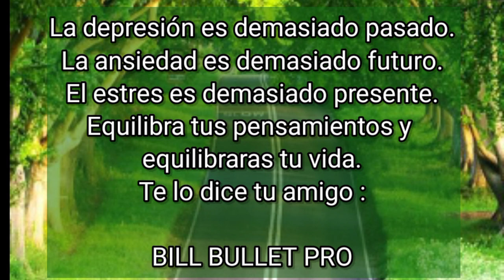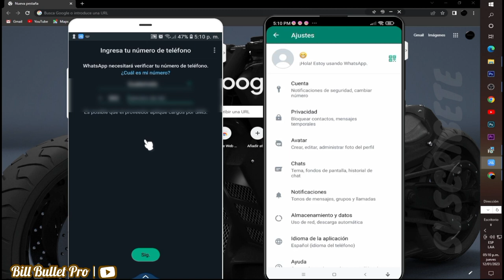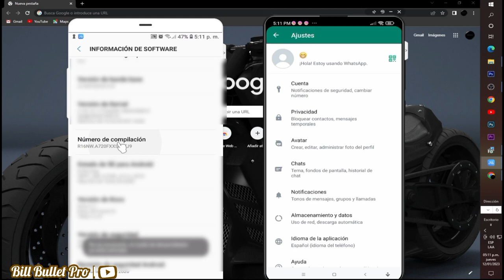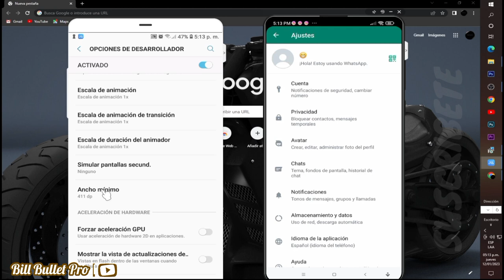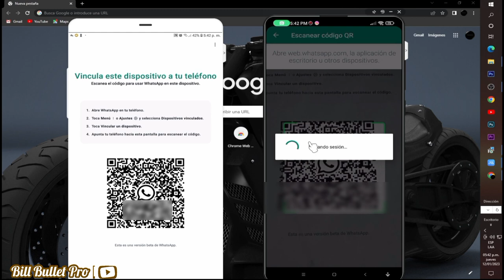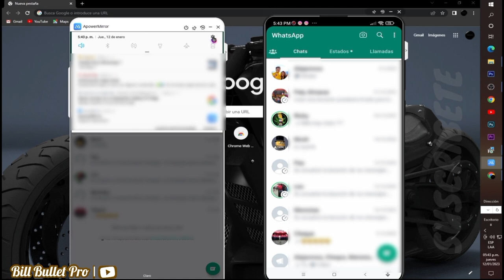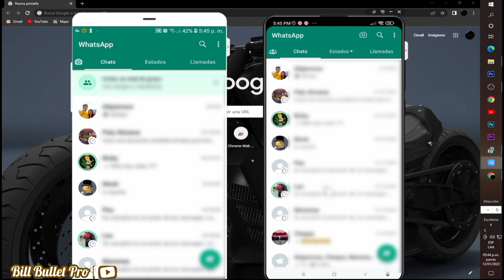POR FIN puedes hacerlo en Whatsapp !! DOS TELEFONOS un mismo numero.SOLUCION si no tienes la funcion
Con este procedimiento los usuarios podran utilizar su whatsapp en dos dispositivos distintos, ya sea una tablet o otro movil, utilizando un solo numero, un mismo numero para ambos dispositivos, aqui te mostramos como.